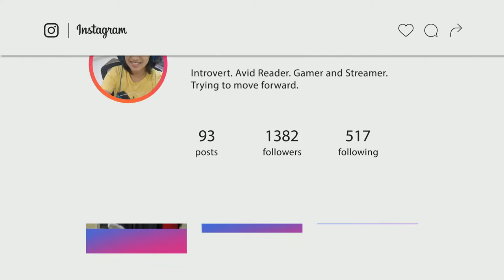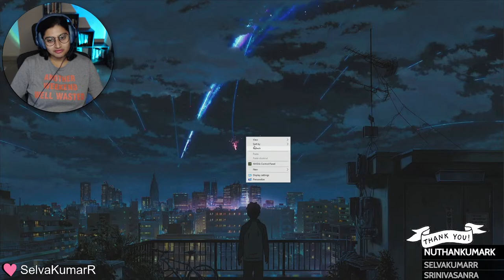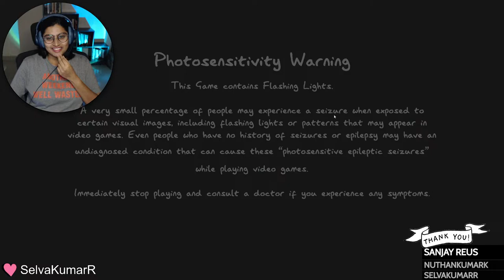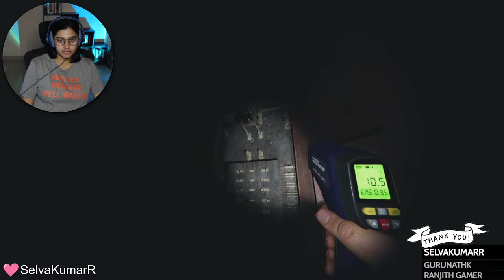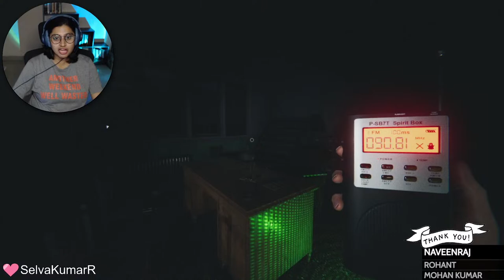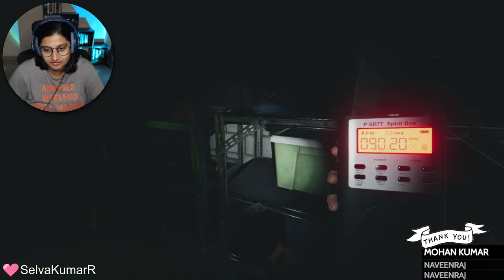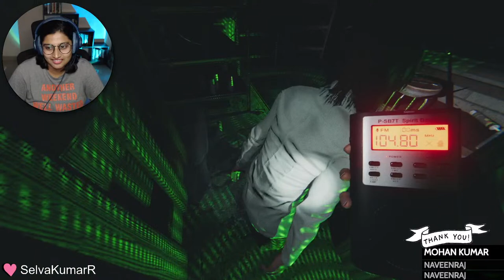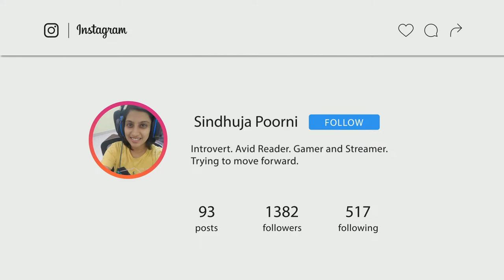PHASMOPHOBIA Apocalypse Halloween (NEW UPDATE!😱) Romba bayangarama irukku'ya 💀 | NewtSP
I spend a lot of time on Twitter so if you wanna get in touch with me, that's your best bet. Thanks again for the support.

Chat Commands

!pet
!rule
!faq
!bio
!join
!pc
!socials
!karuppu